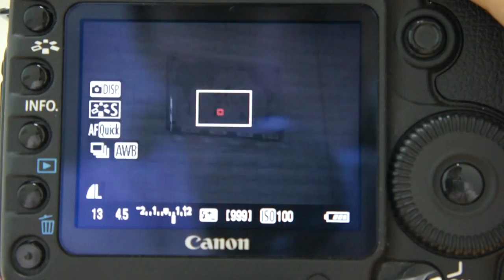TAMRON SP 24 70mm F2 8 Di VC USD VC Test